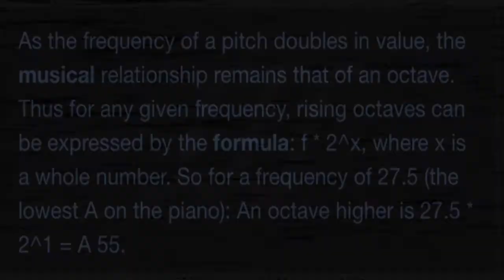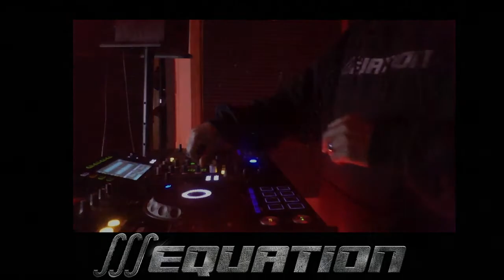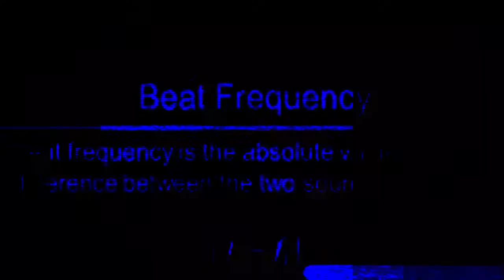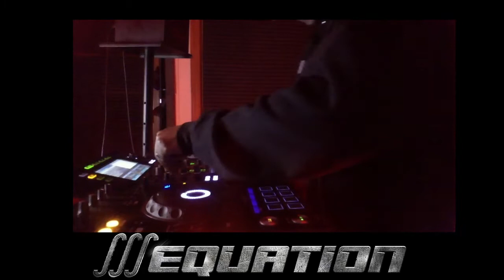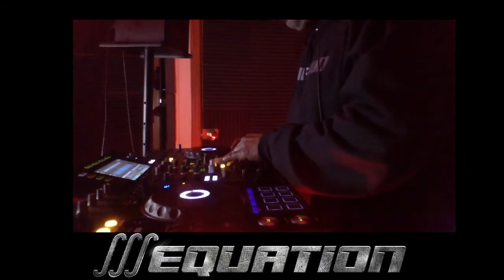Jerome Baker - Equation Presents III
Jerome Baker Equation Presents Mix III recorded live at Equation Studios for Equation Recordings